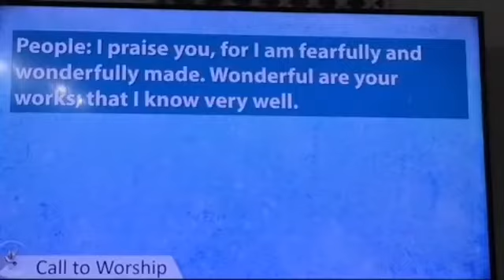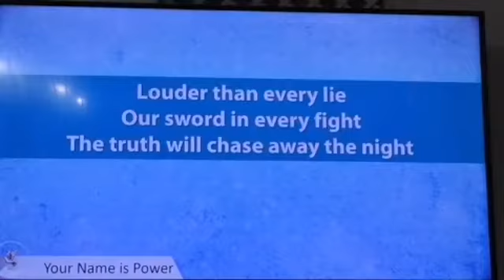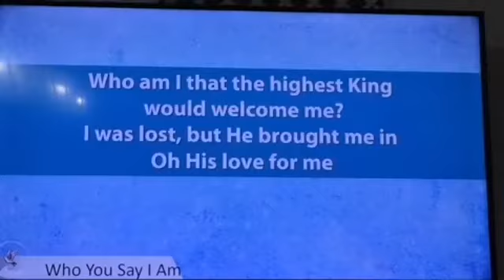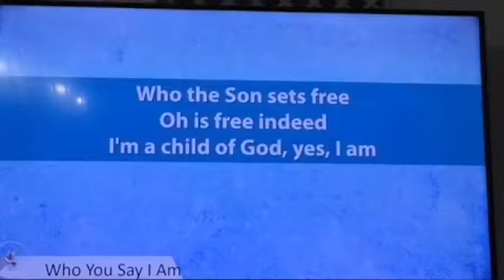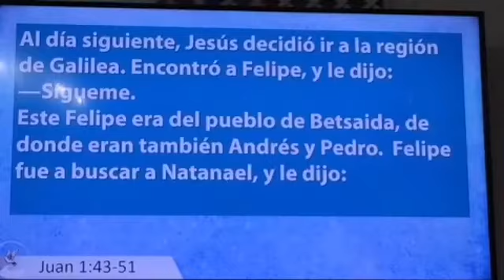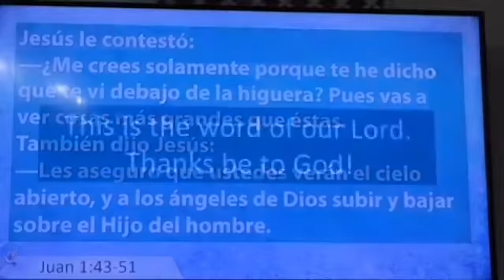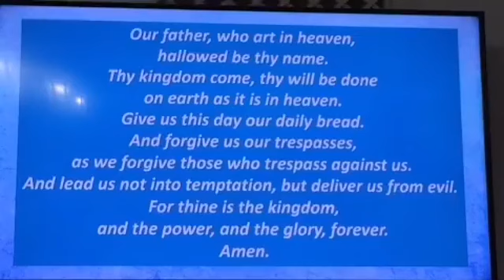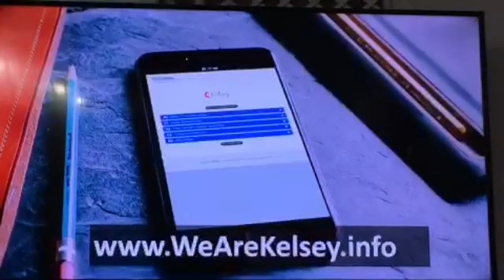Greater Things | Online Worship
Let's not be a boring church!

It's easy to keep up with Kelsey at our mobile